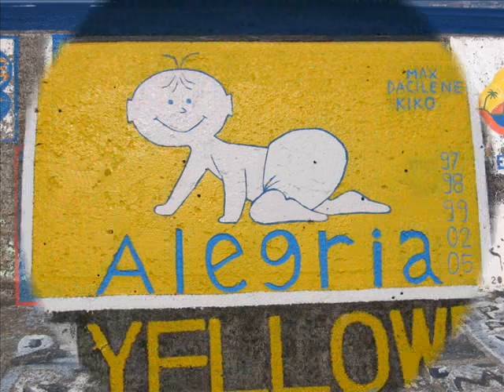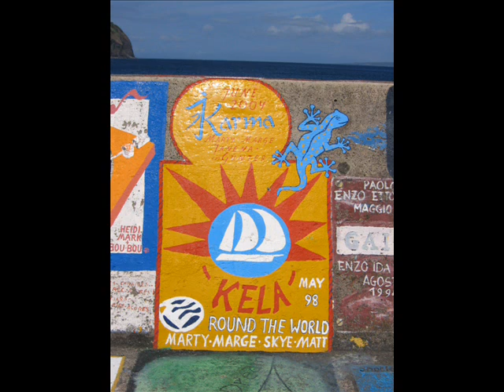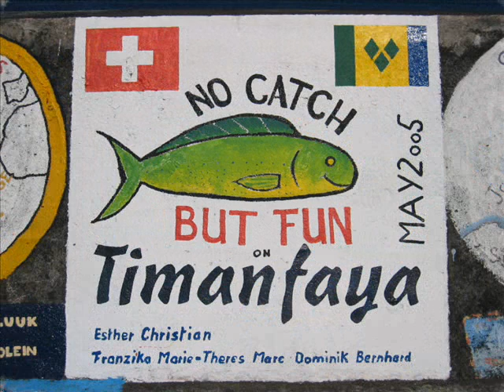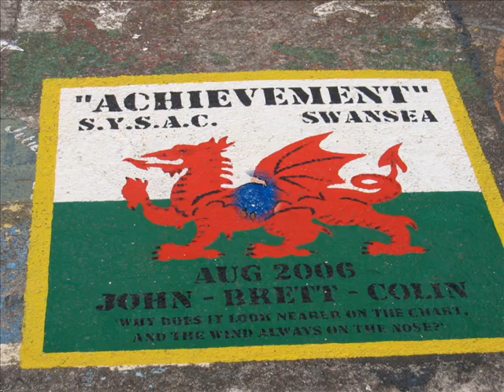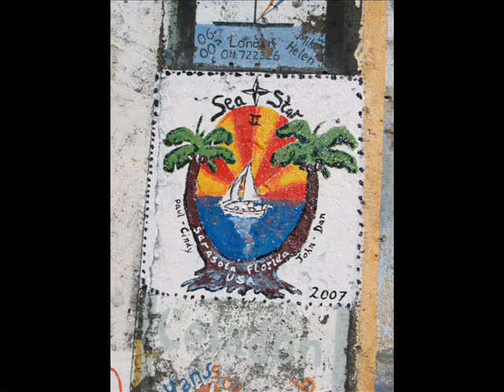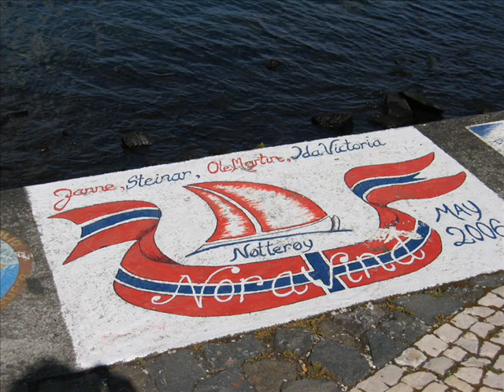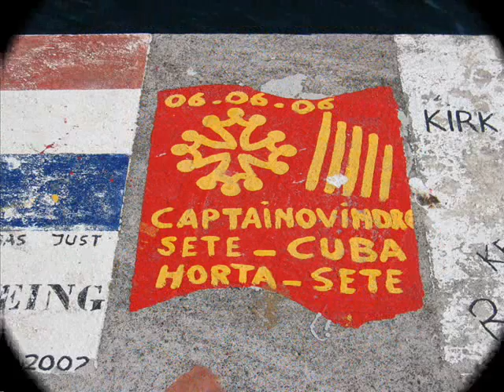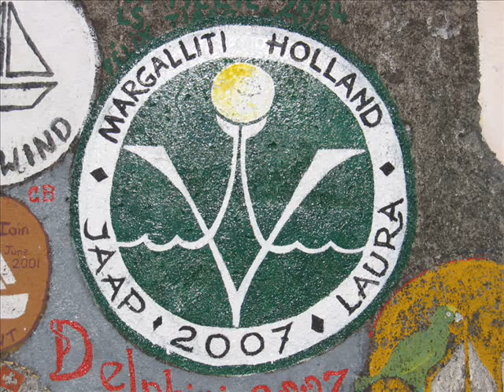Marina da Horta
Situada na ilha do Faial nos Açores, é um autêntico museu ao vivo, com as suas pinturas feitas pelos milhares de iatistas que já a visitaram.